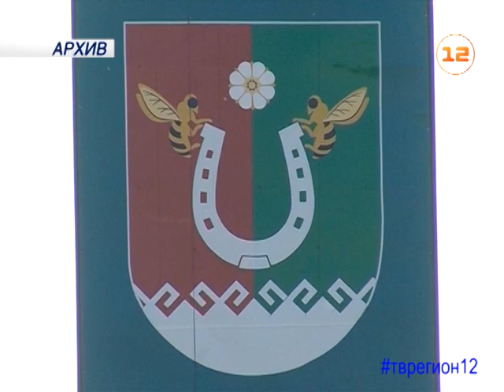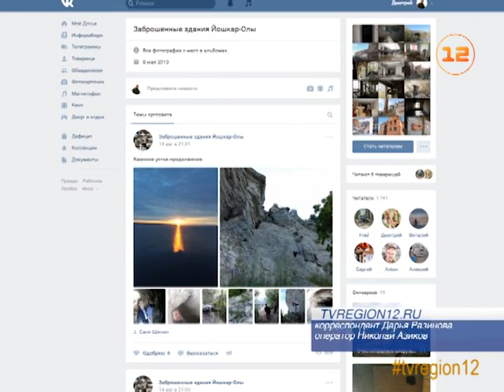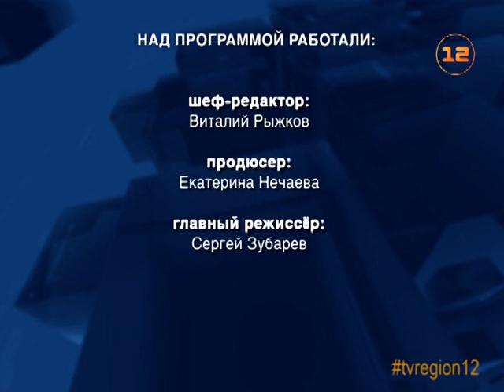Выпуск новостей от 21 августа 2017г.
1. Евстифеев пообщался с жителями Куженерского и Параньгинского районов Марий Эл.
2. Что происходит на заброшенных стройках Йошкар-Олы заинтересовались в ОНФ.
3. В прокуратуре выявили около 1500 нормативных правовых актов, нарушающих права бизнеса.
4. Полицейские и народные дружинники вышли в рейд по торговым точкам Йошкар-Олы.
5. Интервью «Напрямую» - руководитель отделения ФСС по Марий Эл Александр Щитов.
6. Синоптики рассказали, как долго в Марий Эл продержится жара.